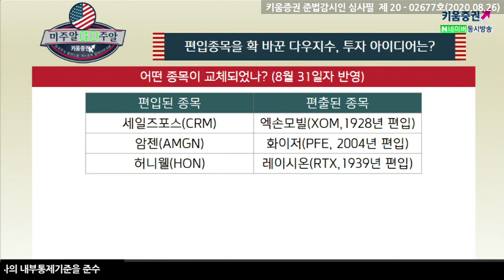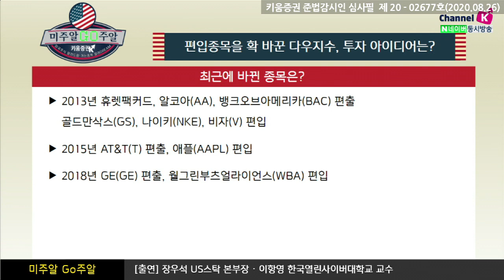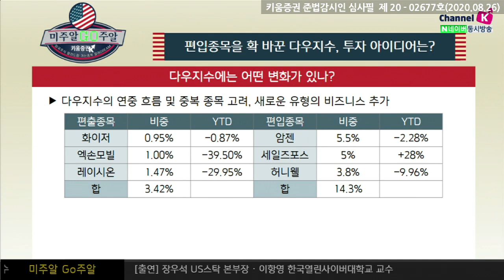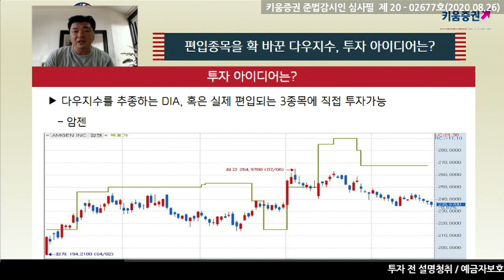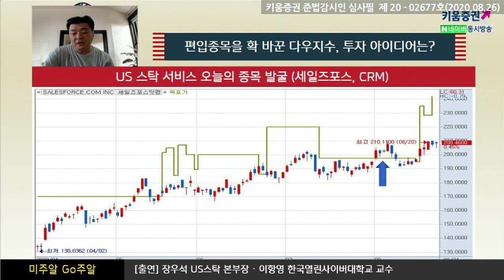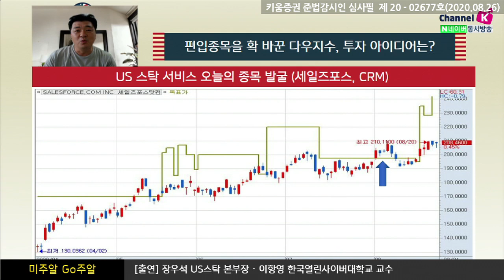'세일즈포스', 미국 다우지수 신규 편입... 투자 아이디어는?(미주알 GO주알.미국주식투자/20.08.26)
다우지수, 최근에 바뀐 종목은?
​2013년 휴렛팩커드, 알코아(AA), 뱅크오브아메리카(BAC) 편출
          골드만삭스(GS), 나이키(NKE), 비자(V) 편입
2015년 AT&T(T)편출, 애플(AAPL)편입
​2018년 GE(GE)편출 월그린부츠얼라이언스(WBA)편입​

​다우지수에는 어떤 변화가 있나?​
다우지수의 연중 흐름을 고려, 중복 종목 고려, 새로운 유형의 비지니스추가 ​